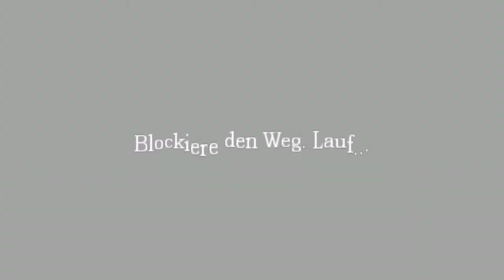Amnesia #07: - Lets Play Amnesia - [HD]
Amnesia - The Dark Descent - Lets Play
++Du brauchst noch Infos - kein Prob einfach Aufklappen+...

Folgenbeschreibung:

Amnesia:
Amnesia: The Dark Descent spielt im 19. Jahrhundert. Der Protagonist Daniel wacht in einer dunklen, scheinbar unbewohnten Burg auf, ohne sich erinnern zu können wie er dorthin gelangt war und wer er eigentlich ist. Er weiß nur, dass er Daniel heißt und vor etwas auf der Flucht ist, das ihn jagt. Durch das Auffinden einer Notiz von Daniel an sich selbst stellt sich schließlich heraus, dass er absichtlich sein Gedächtnis mittels eines Trankes ausgelöscht und sich die Aufgabe gesetzt hat, einen gewissen Alexander von Brennenburg in der Burg zu finden und zu töten. Die Gründe hierfür werden jedoch erst im Laufe des Spiels klar.

Genre:  Survuval Horror, Horror Adventure
Release:  08. September 2010
Publisher:  Frictional Games
Entwickler: Frictional Games
USK:   --

Kommentiertes Gameplay von Zockerpapaa aka Failinator

Vielen Dank!!